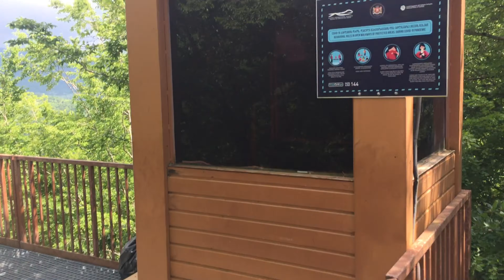Okatse Canyon Natural Monument (Georgia)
Okatse Canyon Natural Monument is an Okatse river erosion canyon located in Khoni Municipality, Imereti region, Georgia.

It is near village Zeda Gordi at 520 meters above sea level.

Okatse Canyon 2-3 hour pedestrian route passes through Dadiani historical forest, 780 m length hanging trail and finishes with panoramic view.